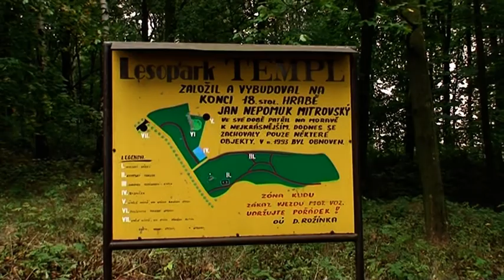Koně 2011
Film z kurzu třídy PRIMA 2011
autoři: Marcela Hájková, Vladimír Samek a další